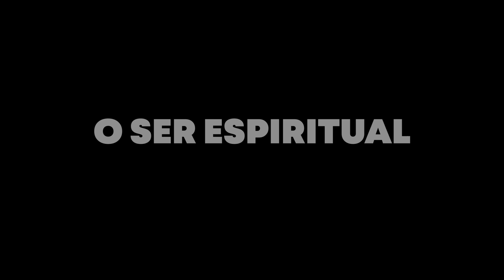NA SEPULTURA - CAP 01 - ESTUDO DO LIVRO UM ROQUEIRO NO ALÉM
Estudo do livro UM ROQUEIRO NO ALÉM a luz do Espiritismo.

Titulo: UM ROQUEIRO NO ALÉM
Espírito: Zílio
Escrito por: Nelson Moraes
Editora: Aliança